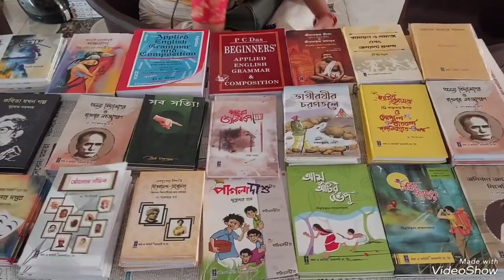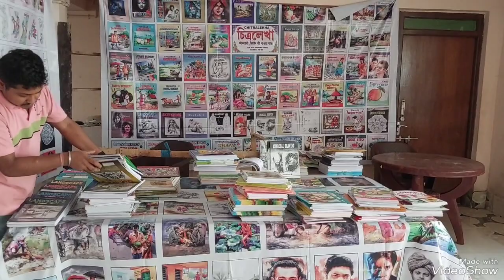কামারপুকুর বই মেলার ২০২৩ শুভঃ উদ্বোধন 12/10/2023